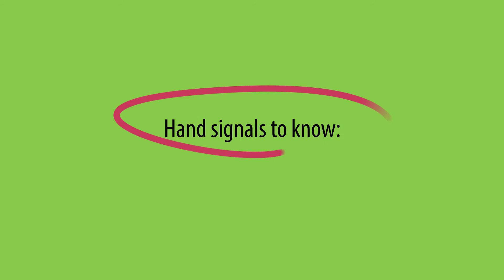Hand Signals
Circulate San Diego has put together a short educational video about bicycle hand signals. The video includes information on hand signals to know when you're turning, changing lanes, or stopping.